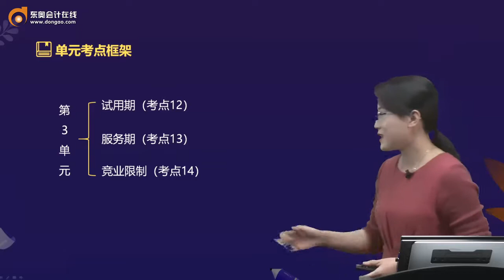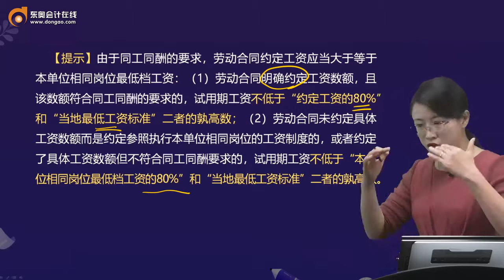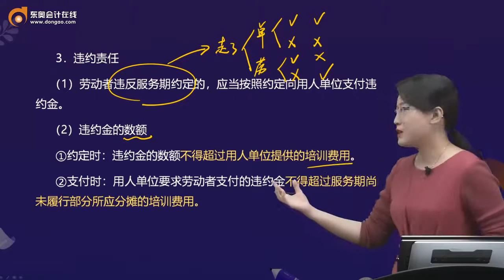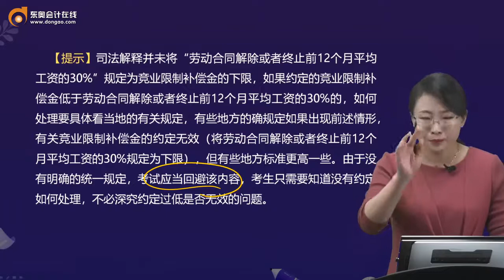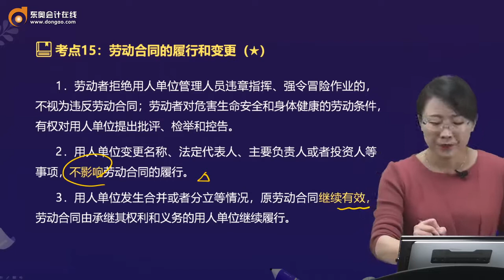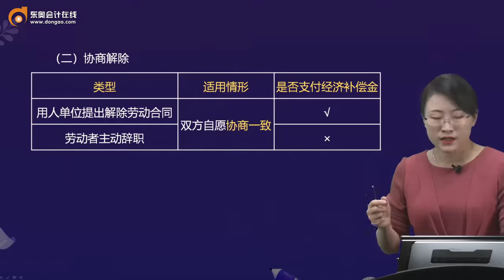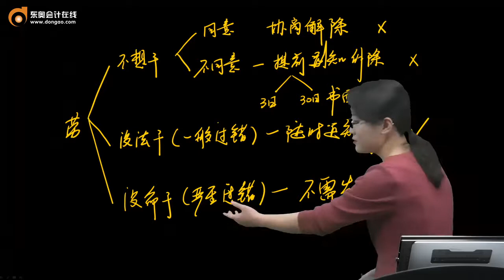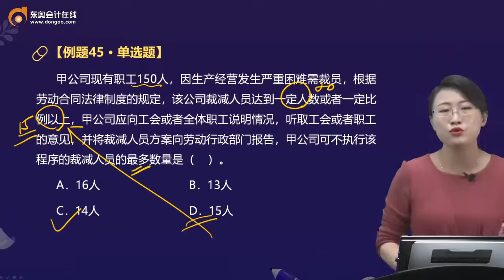第60讲 试用期、服务期、竞业限制、劳动合同的履行和变更、劳动合同的解除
2021初级会计考试培训，东奥明星会计讲师，全套视频培训资料